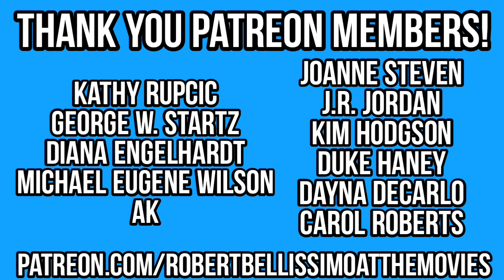French Classic Movie Reviews - One Of The BEST Movies Of All Time! - THE RULES OF THE GAME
In this episode, which is part of my series, FRENCH CLASSIC MOVIE REVIEWS, I reviewed THE RULES OF THE GAME (1939), which was directed by Jean Renoir and starred Marcel Dalio, Nora Gregor and Paulette Dubost.

This movie is considered one of the best movies of all time. What do you think?